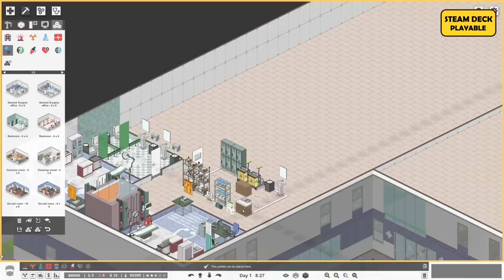Steam Weekend Deals! 20 Best Discounts!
Even more discounted games on GOG WEEKLY SALE Steam WeekEND Deals sale! 20 Discounted games & Steam Deck compatibility for every game! | Steam Weekend Deals! | Steam Weekend Sale & best steam games on sale! Best Steam Sale & Discounts! Discounted Games on Steam - July 21 2023
0:00 Frostpunk
1:16 SnowRunner
2:12 Travelers Rest
2:50 Moonlighter
3:44 Dying Light 2 Stay Human
4:49 Crashlands
5:26 Children of Morta
6:15 This War of Mine
6:52 Ancestors: The Humankind Odyssey
7:48 Anno 1404 - History Edition
8:47 Tiny Tina's Wonderlands
9:35 Monument Valley: Panoramic Edition 1 & 2
10:16 Gloom
11:09 Titan Souls
11:53 The Wandering Village
12:44 Lumencraft
13:24 Old World
14:20 Rain World
15:19 Death's Door
16:05 Project Hospital

Steam Free weekend games
steam weekend deals
Steam Deck compatibility
Steam Deck status
Steam Deck games
week long deals JULY
Free weekend games steam
steam weeklong deals
weeklong deals steam july 2023
discounted steam games
steam sale 2023

💻 My laptop - Acer Predator Triton 500

Fresh Air Coffee walks, Hooded Horse, Jon Levin, Dan Riley, DJ, Eduardo Ribeiro, Timothy Mungin, Ape Monkey, The Casual Dan Show!